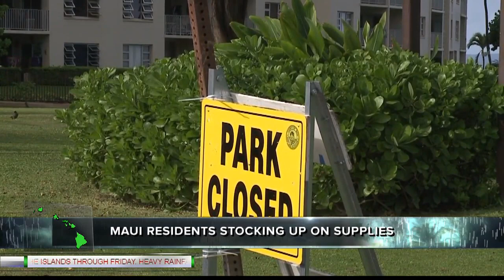Maui residents prepare ahead of Hurricane Lane